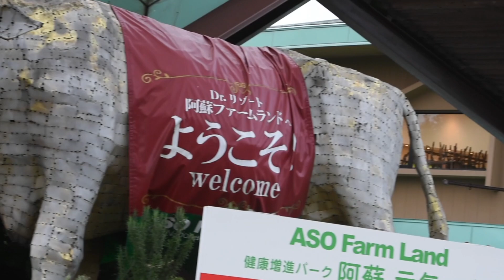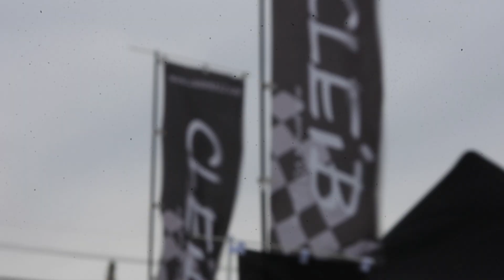[SKyEng]WRX九州VA会2.nd Meeting M't ASO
イイねと思ってくれた方や共感してくれた方は是非「ｲｲﾈd(^_^o)マーク」のクリックと

第二回となる九州VA owners meetingが熊本県の阿蘇市、ASOファームランドにて開催されました。
前回よりも台数も内容もパワーアップしたオフ会の様子をお送ります！

（一部映像は当日とは別の場所で撮影しています）